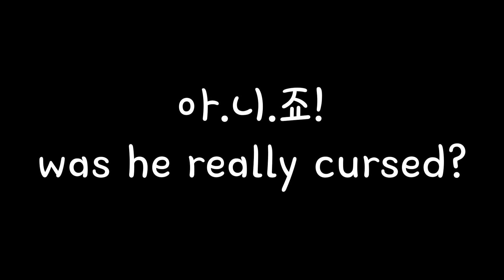박지혜x개그맨 김현철 (지휘자 현마에) 콜라보 방송 1부 | (a guest to JiHaeParkTV😀)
Sorry guys, there is no sub. But I promise there will be added soooooon!
바이올리니스트 박지혜 독주회 알림:
7:30 pm, 연세대학교 100주년 기념관입니다.